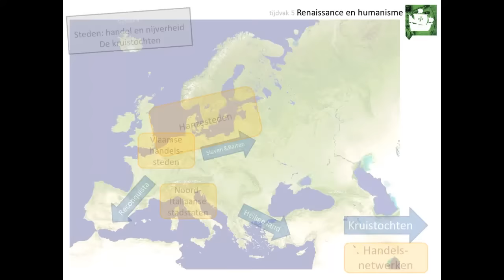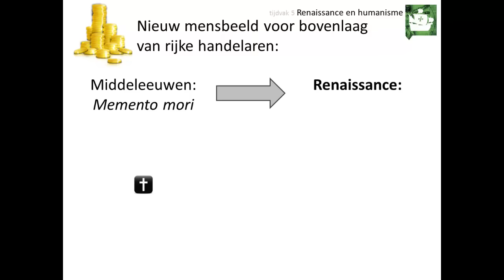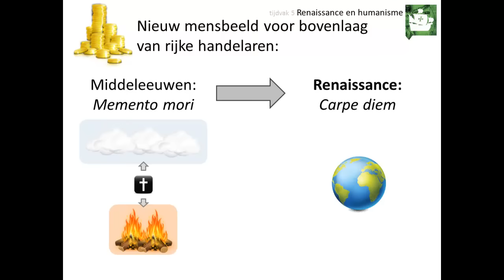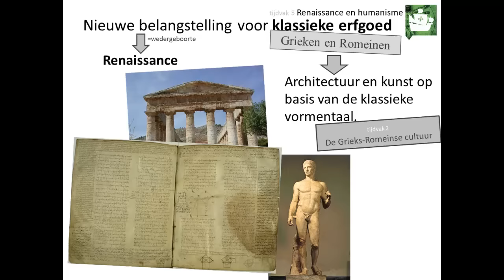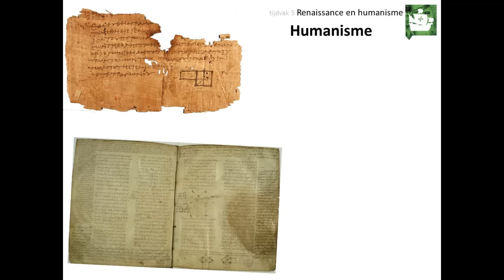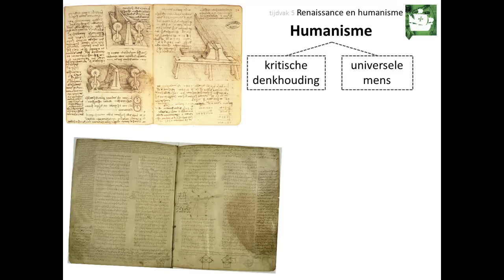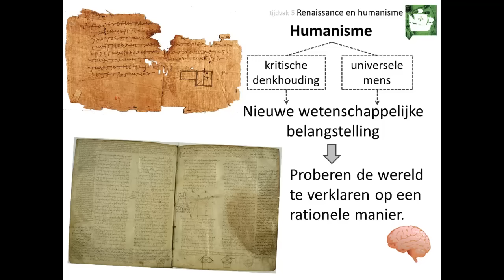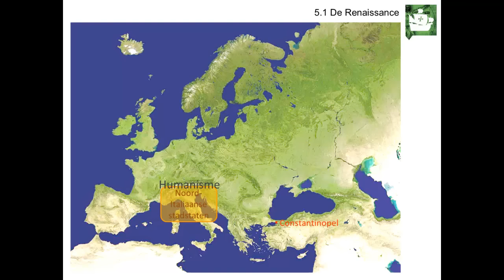OUDE VIDEO!!! 5. Renaissance en humanisme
Deze video is voor de bovenbouw havo en vwo. Hij gaat over de kenmerkende aspecten 'Het veranderende mens- en wereldbeeld van de renaissance en het begin van een nieuwe wetenschappelijke belangstelling' en 'De hernieuwde oriëntatie op het erfgoed van de klassieke oudheid'.

In deze video leer je onder andere:
👉 waarom de stadstaten in Noord-Italië vanaf de 15e eeuw steeds rijker en machtiger konden worden
👉 hoe het levensmotto vanaf de 15e eeuw veranderde van 'memento mori' in 'carpe diem'
👉 dat de Renaissance betekende dat er nieuwe belangstellign kwam voor het erfgoed van de klassieke Grieken en Romeinen
👉 hoe de humanisten met hun kritische denkhouding en hun ideaal van de 'uomo universalis' zorgden voor een nieuwe wetenschappelijke belangstelling
👉 hoe de cultuur van de Renaissance zich over West-Europa kon verspreiden

Afbeeldingen:
- eigen collectie